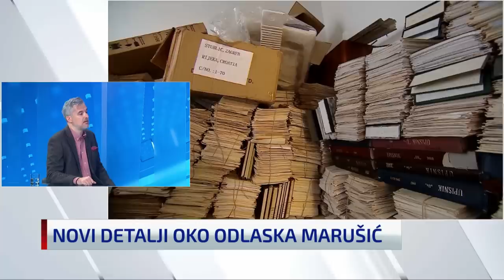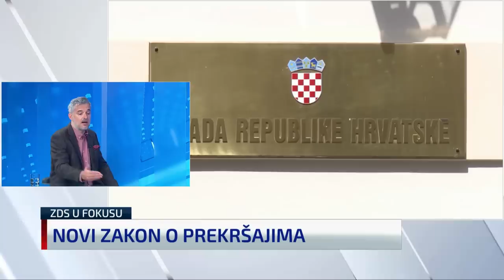Nino Raspudić: Plenkovića sigurno boli glava od Josipe Rimac i Gabrijele Žalac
U N1 studiju uživo gostovao je Nino Raspudić iz kluba Mosta. Govorio je o ostavci Vanje Marušić i o novom zakonu o prekršajima. Više na